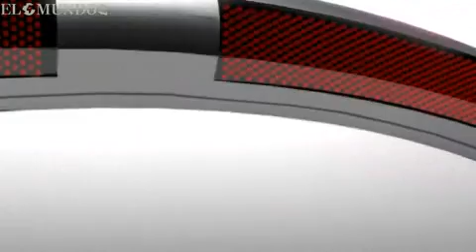Archbeacon - El faro que no gira - El faro del siglo XXI - New type of beacon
El faro del siglo XXI ya no necesita mucha altura ni girar sobre sí mismo. Leandro Martínez-Zurita y Álvaro Ortiz Sacristán, que un día se vieron en un aprieto por una tormenta al entrar en la bocana del puerto de Barcelona, están instalando por medio mundo un faro en forma de arco con bombillas led que guía a los patrones.

Los faros Archbeacon son arcos de seis metros, alcanzan más de dos millas y una vida útil para el equpipo de luces de diez años. Las primeras unidades que se han instalado en Barcelona, Algeciras y Houston (Texas) están fabricadas en acero inoxidable.

La baliza emite señales con los colores verde o rojo. De esta manera, se define su posición y evita que los patrones se confundan con luces de otros edificios próximos a la entrada de un puerto. Además, su posición en la zona portuaria también facilita las maniobras a las embarcaciones.

Desde el pasado año, la firma Tideland asumió en exclusiva la venta de la baliza Archbeacon por tres años para su distribución por todo el mundo con un compromiso mínimo de cinco unidades anuales. Puertos de Dubai, Shanghai, Estados Unidos y en España han mostrado ya interés por este faro del siglo XXI.